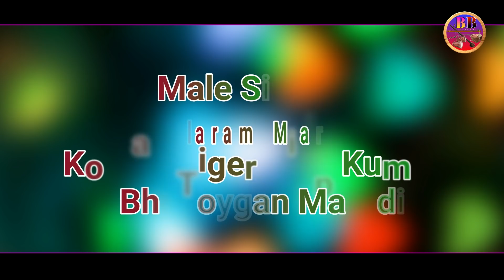URGUM AHLA NAWA SERMA NEW SANTALI STUDIO VERSION 2022 || SINGER - KHELARAM & SARO ,DILIP, BHADOYGAN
PRODUCER | UTKALAMANI MARNDI
CO PRODUCER | SANO MURMU & DHANO SOREN
LYRICS | KARMA CHHAILAH SURAI BASKEY
MALE SINGER | KHELARAM
                                              KOLHAN TIGER DILIP KUMAR
                                               BHADOYGAN MARNDI
FEMALE SINGER | SARO MARNDI
                                 JASNO MURMU
MUSIC | DILIP SOREN & SHYAM SOREN
RECODING | KHUSHI AUDIO BASINGI
AUDIO MIXING | SUNIL BASKEY
DOP | NARESH MARNDI
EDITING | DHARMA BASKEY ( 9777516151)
.SPECIAL THANKS.
.SALHAY HEMBRAM.